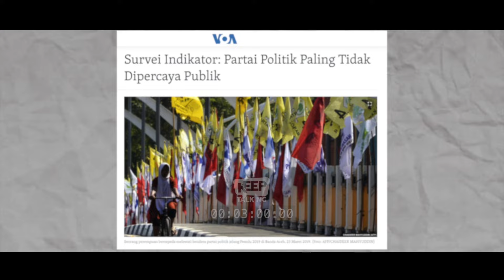Partai — Mengubah Diri atau Mati! | Keep Talking #71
Kepercayaan publik terhadap partai politik di tanah air terus merosot.

Apa yang harus dilakukan parpol agar mampu bertahan dan dipercaya Rakyat? Partai seperti apakah yang akan punya masa depan?